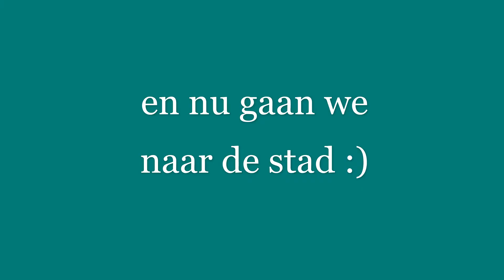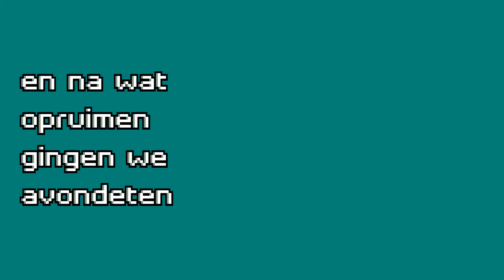17/09/2021 Vlog #1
Vrijdag 24 september 2021
normaal gesproken doe ik niet zo veel op een dag maar vandaag wel dus dat wou ik vastleggen :)
Muziek:
Pillow talk ~prima op soundcloud
June gloom op soundcloud